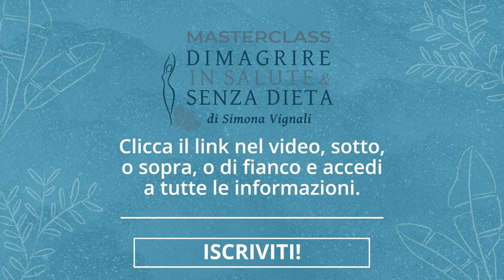Qui rivelo il segreto essenziale per dimagrire senza dieta...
Simona Vignali